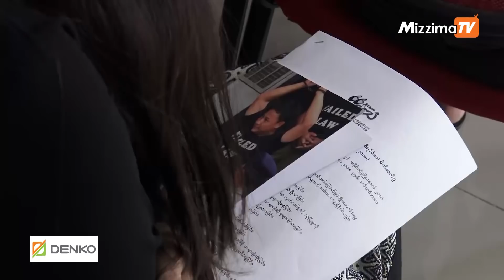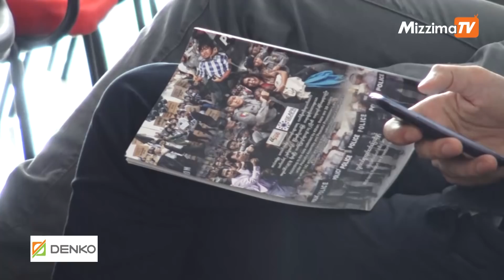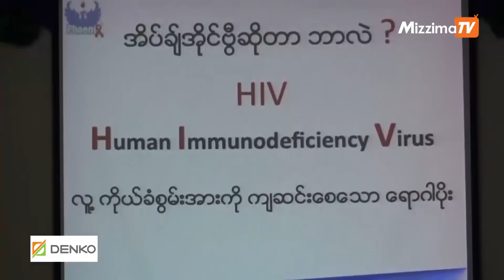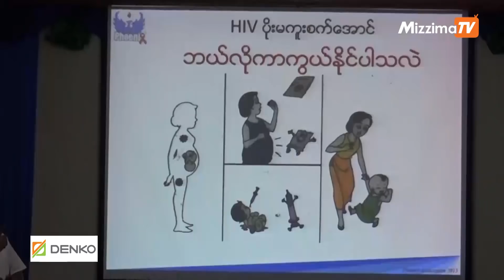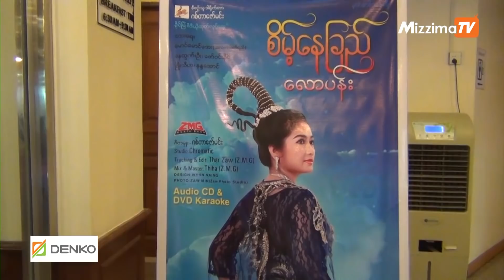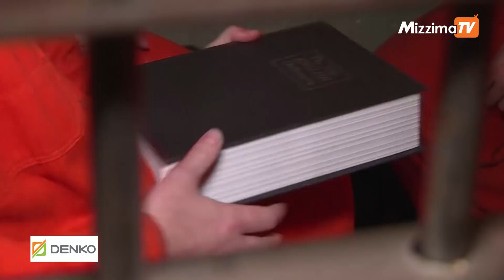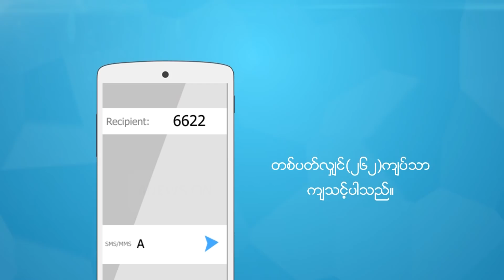ေအာက္တုိဘာ ၁၈ မဇၩိမတီဗီသတင္း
ျပည္တြင္းသတင္း - အစိုးရသက္တမ္း ႏွစ္ႏွစ္ခြဲကာလအတြင္း လြတ္လပ္စြာေျပာဆိုခြင့္ ဆိုးရြားစြာက်ဆင္းေန

အားကစားသတင္း - ပရီးမီးယားလိဂ္ အျမန္ဆုံး ဂုိးဖန္တီးမႈ အႀကိမ္ ၁၀၀ ျပည့္ေျမာက္အတြက္ ဂင္းနစ္စံခ်ိန္မွတ္တမ္းတင္ခဲ့တဲ့ ဖာဘရီဂတ္စ္